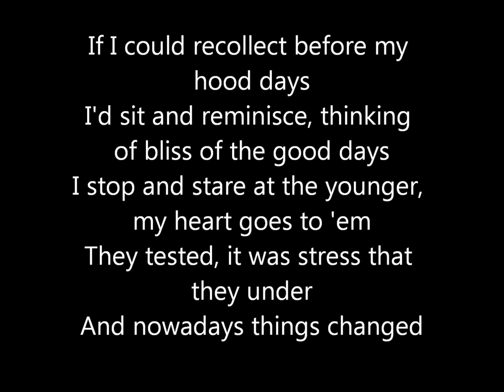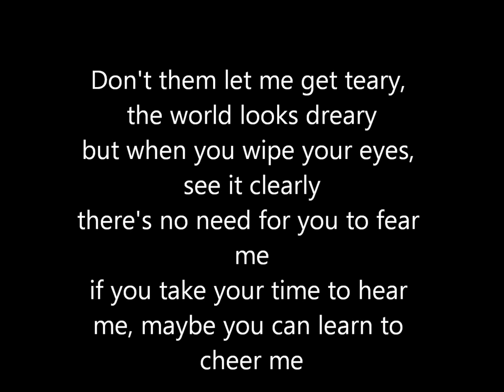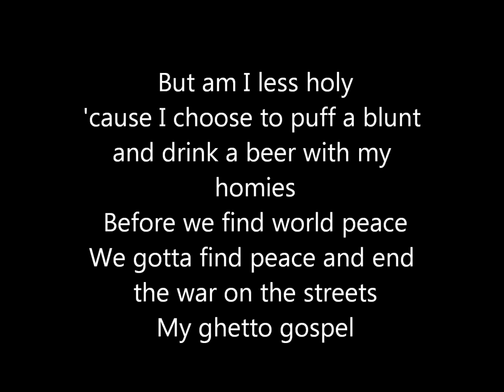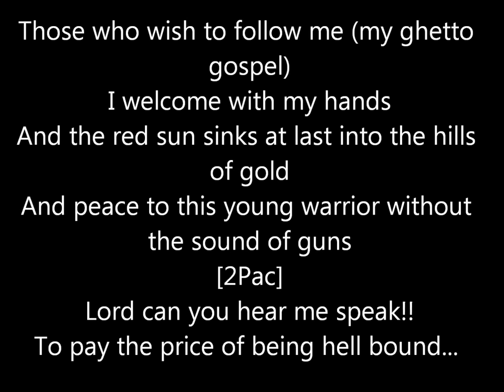Tupac Ft Elton John Ghetto Gospel Lyrics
Tupac Elton John Ghetto Gospel